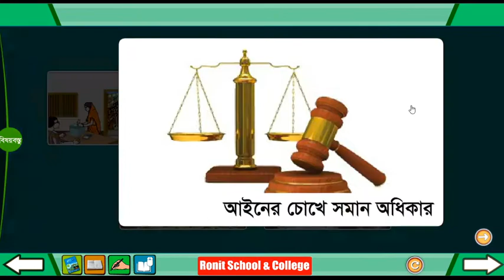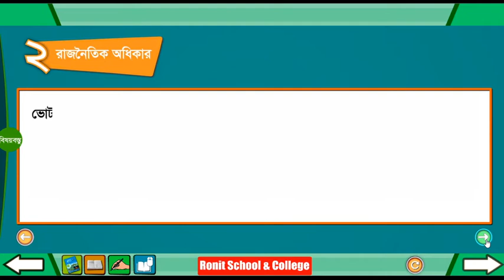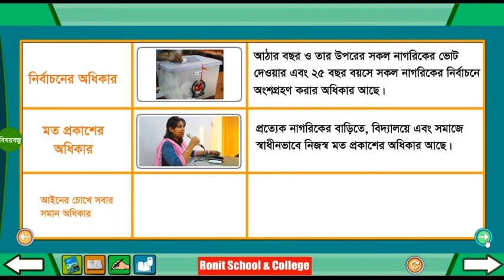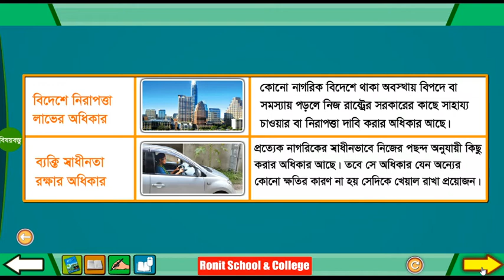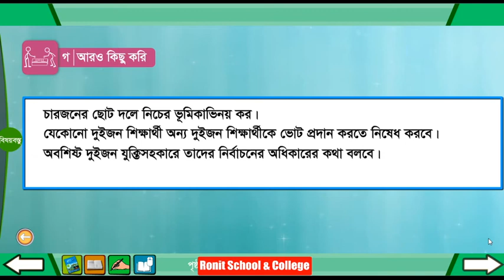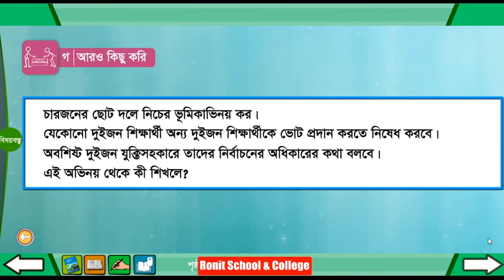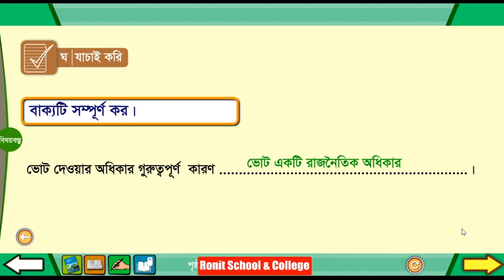Class 4 BGS Chapter-4 Part-2 ।। চতুর্থ শ্রেণি বাংলাদেশ ও বিশ্বপরিচয় অধ্যায়-৪ পাঠ-২